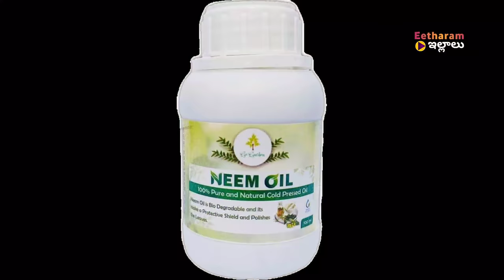how to grow moringa plant | drumstick plant care | munaga chettu pempakam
munaga sagu in telugu,
munaga chettu pempakam,
munaga chettu ela penchali,
drumstick plant how to grow,
munaga chettu upayogalu,
munaga chettu purugulu,
munaga chettu beradu churnam,
munaga chettu ela natali,
munaga chettu gurinchi,
munaga chettu in telugu,
drumstick leaves benefits,
nela munaga chettu,
drumstick plant care,
drumstick plant from seed,
drumstick plantation,
drumstick plant in telugu,
drumstick plant at home,
drumstick plant diseases,
fertilizer for drumstick plant,
all season drumstick plant
grow moringa tree from seed,
grow moringa tree,
how to grow moringa plant at home,
how to grow moringa plant from seeds,
how to grow moringa plant at home in telugu,

organic fertilizer,
organic pesticides,
mokkala pempakam,
terrace garden,
telugu gardening vlogs,
vegetable garden,
roof top gardening,
gardening,
garden vlogs,
garden vlogs in telugu,